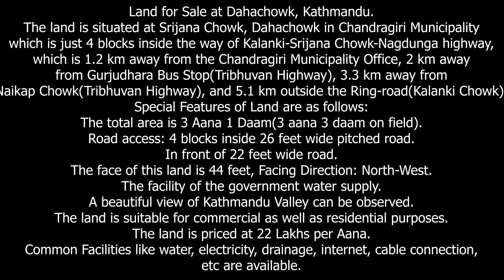Land for Sale at Srijana Chowk, Chandragiri, Kathmandu || Sold Out || eProperty Nepal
Price: Rs 22,00,000/aana
The land is situated at Dahachowk in Chandragiri Municipality which is just 4 blocks inside the way of Kalanki-Srijana Chowk-Nagdunga highway, which is 1.2 km away from the Chandragiri Municipality Office, 2 km away from Gurjudhara Bus Stop(Tribhuvan Highway), 3.3 km away from Naikap Chowk(Tribhuvan Highway), and 5.1 km outside the Ring-road(Kalanki Chowk).